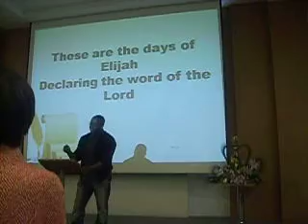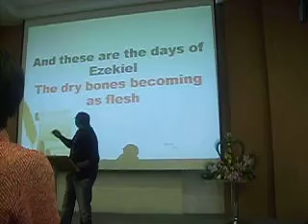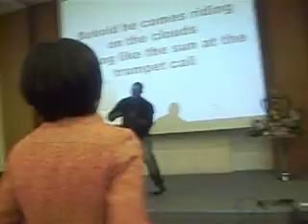Nov 25 (2).AVI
The (South Korean) All-Day and Half-Day club members of the SDA Samyook institute practicing the song These Are The Days of Elijah.